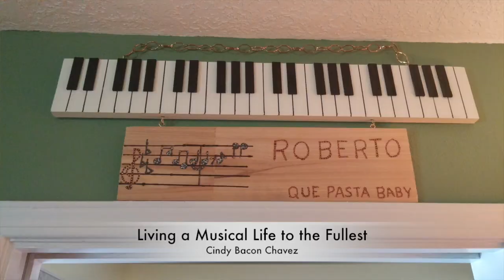BigbieSavoie Living a Musical Life to the Fullest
Interviewed by Megan and Gabbie